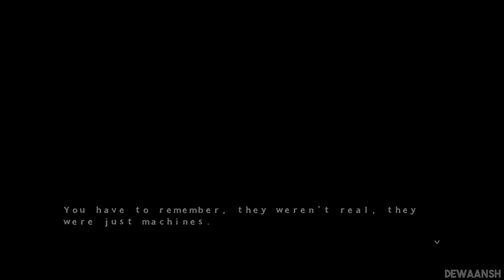Five Nights at Candy's 3 Night 1 & 2 Complete Gameplay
Be Sure to Drop A LIKE Down Below if You Enjoyed The Video ^_^